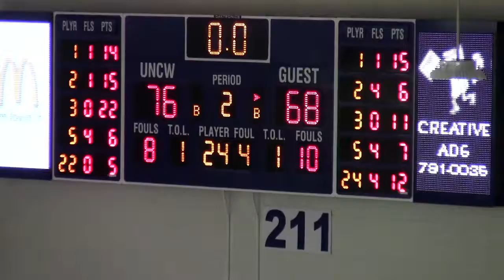UNCW vs Elon 2014-2015